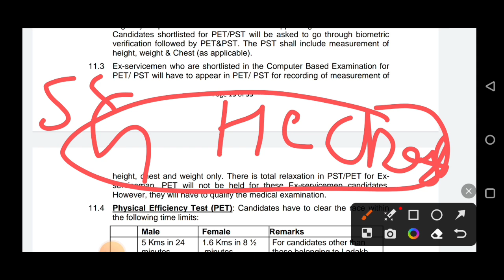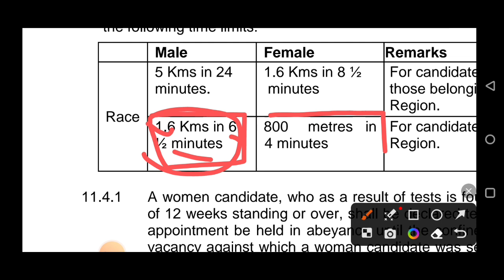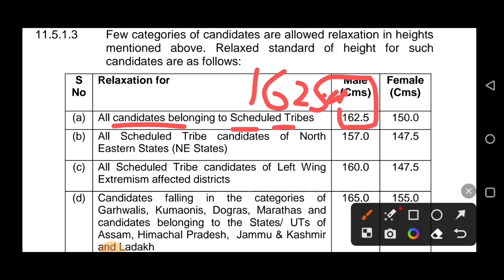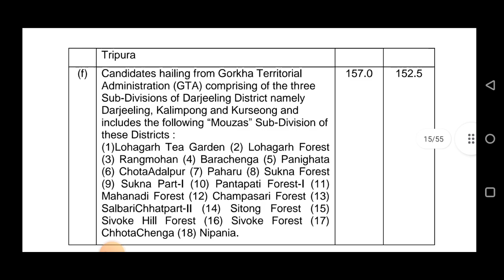SSC GD constable physical 2023 || Running Height Chest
DESCRIPTION FOR SSC MULTITASKING
AMAZON –
STUDY GUIDE
PRACTISE SET BOOK
FLIPKART -
STUDY GUIDE